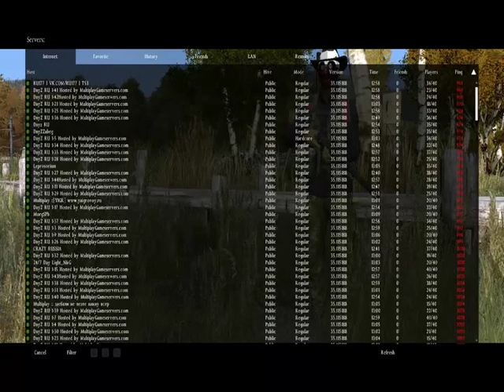BATA DayZ Ölüm Öncesi.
Server ismi ise friendly idi :) Sağlık olsun...